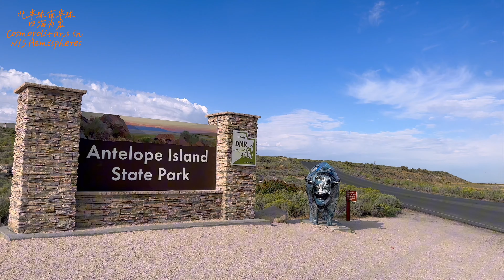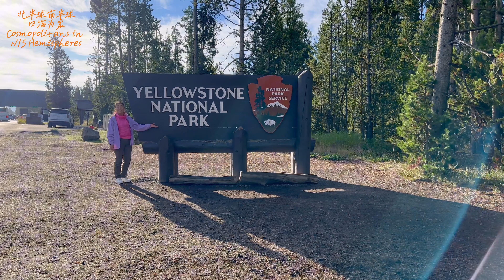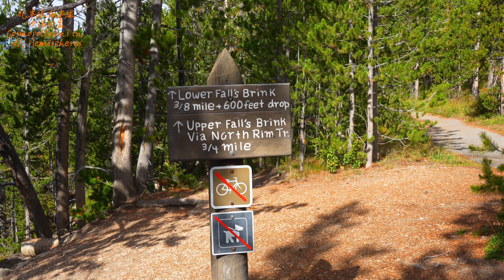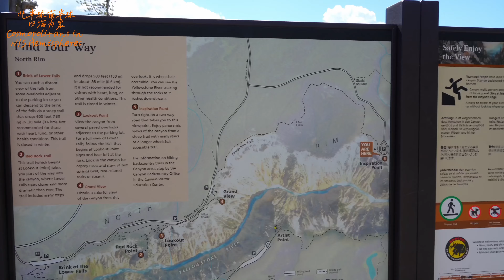黄石国家公园及周边深度游 第七章:黄石大峡谷 EP7: The Grand Canyon of The Yellowstone